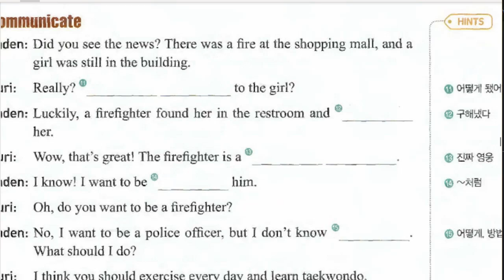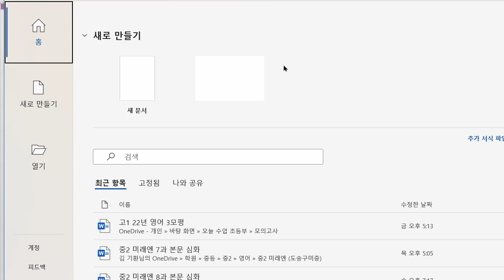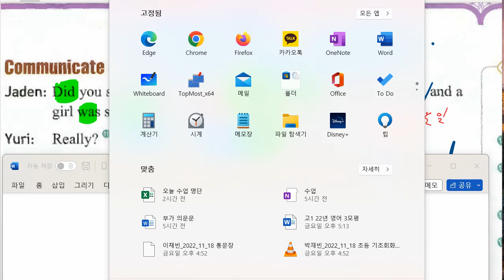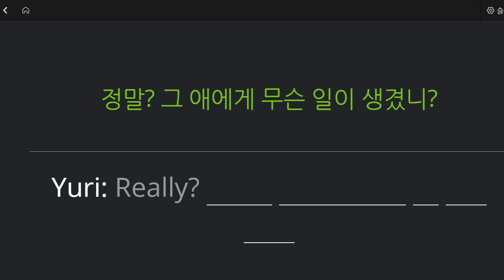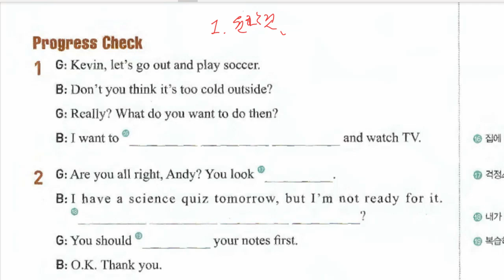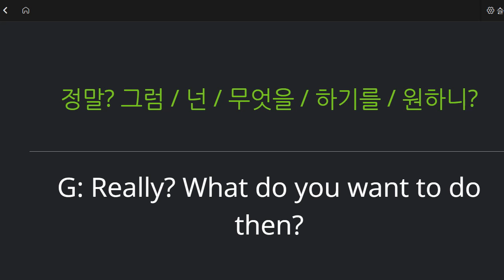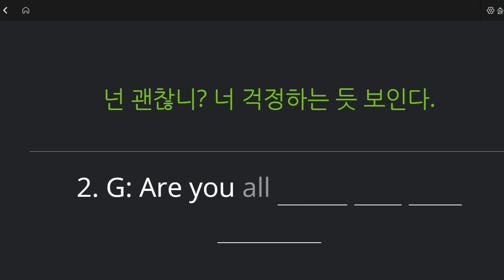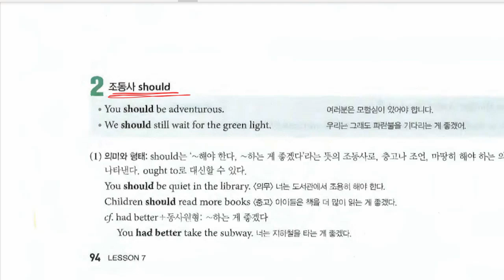중1 2022 11 21 구미중 도송중 미래엔 7과 내신대비